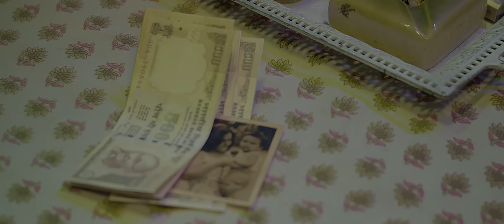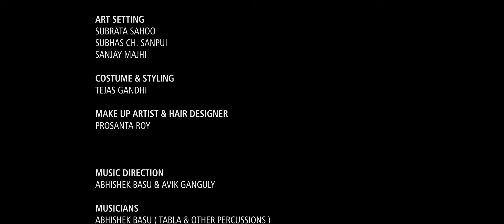Rajanigandha | Bengali Short Film | Kamalika Banerjee | Debopriyo Mukherjee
RAJANI is a call girl, she makes income by selling her body to big clients. She has been forced by her husband RATAN to enter in this line of red light area, Sonagachi. One day she ends up meeting a client name BIJU (Bijesh), who is basically a good hearted corporate guy, and discovers the truth that BIJU is her own brother, with whom she got disconnected when BIJU was only 7 months, as their mother left their house and took away BIJU with her. What will happen to RAJANI finally after knowing the truth?

Language - Bengali
Producer - Rimmi Mukherjee
Executive Producer - Chandan Chatterjee
Director - Abhishek Basu
Story  - Alo Basu
Script - Abhishek Basu
Editor -  Sourish Dey
D.O.P -  Rana Pratap Karforma
Cast - Lead Actress -  Kamalika Banerjee,  lead Actor - Debopriyo Mukherjee, Supporting Actor - Deepak Halder. Supporting Actress- Sharmila Chatterjee.
Production House - Mojotale Entertainments & Distributions